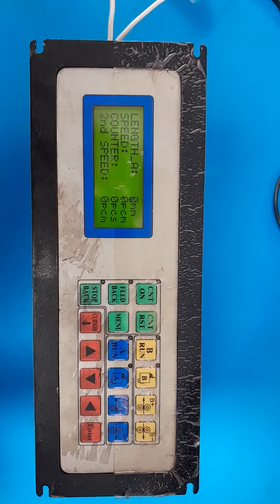CO23090109 TIPO: FGV-3BB4